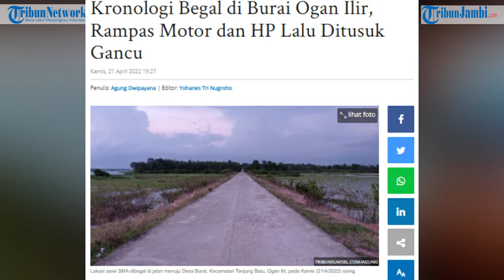CERITA Keluarga Siswi SMKN 1 Indralaya Palembang yang Jadi Korban Begal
Laporan wartawan Tribun Network (Tribun Palembang) di lokasi.

(dit)